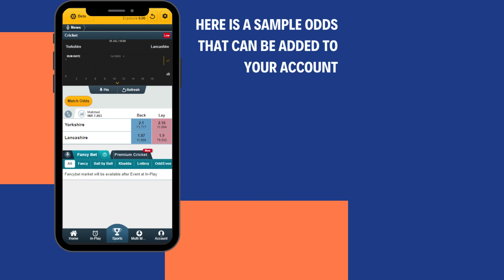JULY 16 - YORKSHIRE vs LANCASHIRE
EKBET Official Youtube Channel brings to you interesting information, Fun Facts and Trivia about various Sports. EKBET provides the Best Online Casino and Sports Betting platform that offer its way to trustable services and provides the best Odds.

Remember that this channel only shows strategies and not to show how to win a game. Our channel maintains no responsibility for money lost while gambling with these strategies or tutorials.